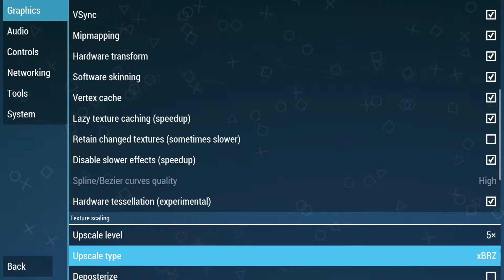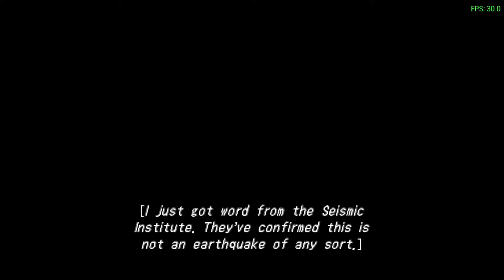The 3rd Birthday - PPSSPP | Intel HD 620 | i5 7200U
The 3rd Birthday - PSP Emulator - Intel HD 620
SPec
♦ OS : Windows 10 Pro 64Bit
♦ CPU : Intel® Core™ i5 7200U 2.5 GHz ( Boost UP 3.1 GHz)
♦ RAM : DDR4 4GB 2133 MHz
♦ VGA : Intel HD Graphics 620
♦ VGA : Nvidia Geforce 940MX ( GDDR5)
♦ HDD : 1TB 5400 Rpm